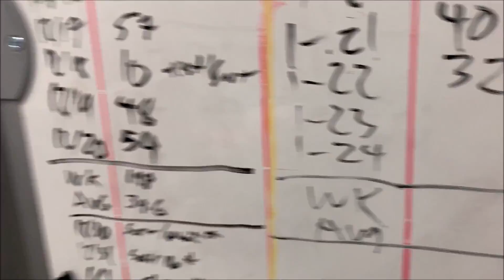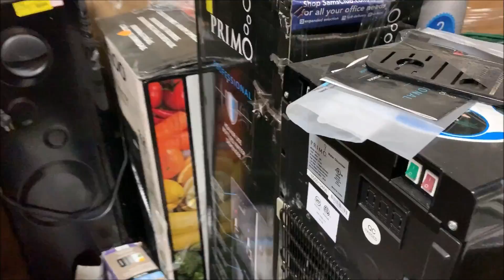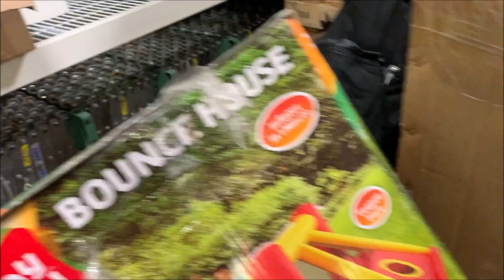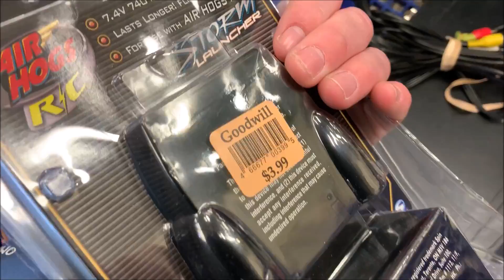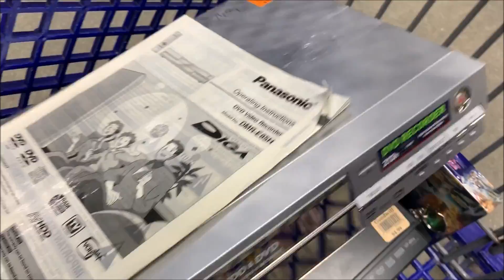[VLOG] Little Bit of Painting - Little Bit of Thrifting - Little Bit of Organizing